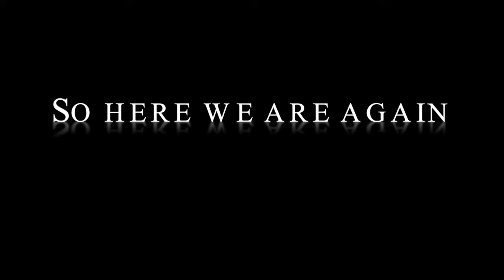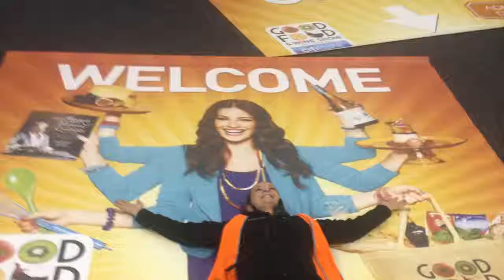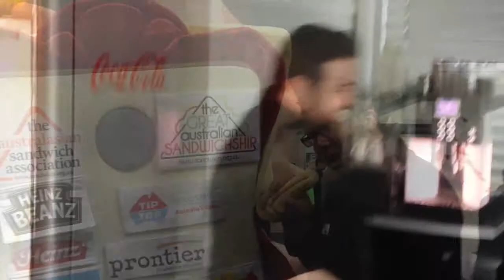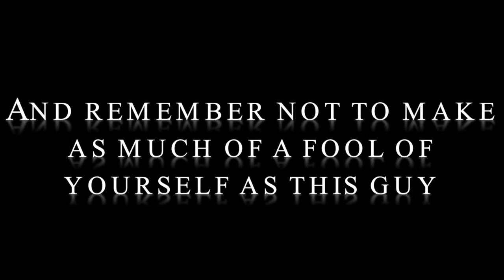Pres 9 Wrap Up